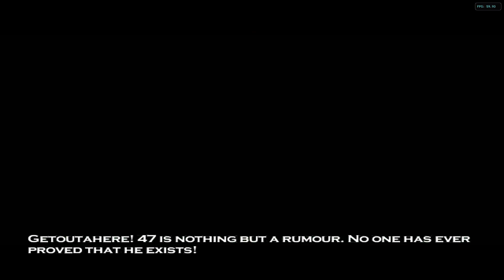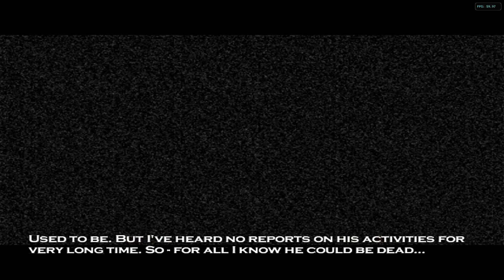Hitman 2: Silent Assassin - Dolphin (Standalone) - Xbox Series S + Settings